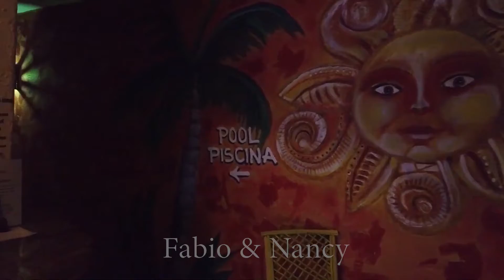Guest-friendly studio with pool/internet/gym/cable TV steps from discos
This 1-bedroom, 1-bathroom studio is located in Sosua (Puerto Plata province - Dominican Republic), and has a size of approximately 1000 sq. ft. The residence has a communal pool, is walking distance to the beach and is steps from all amenities (restaurants, shops, clubs, bars etc.)

Main features include:
- Building in the very center of town, steps from all bars, discos, clubs
- Fully furnished and equipped
- Air conditioning / fan
- Internet Wi-Fi
- Cable television
- Fitness room
- Check-in with English/Spanish-speaking staff
- Gated residence with 24/7 security

A few house rules:
- The residence is guest-friendly (you can invite anybody without any additional fee - respecting the maximum overnight capacity of 2 adults per bedroom).
- Smoking is only allowed in the outside areas.

The daily rental rate includes absolutely all charges (also electricity). Housekeeping is included as well, and other optional services (such as chef, driver, car rental etc.) can be organized as per your requirements.

Rates vary according to seasons and the duration of your stay: massive discounts are possible for long-term rentals and low-season bookings.